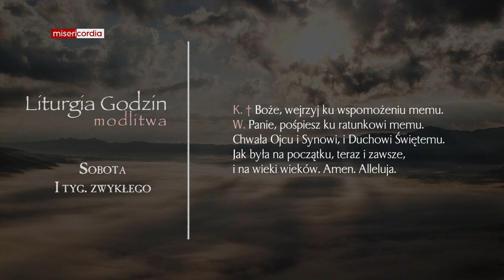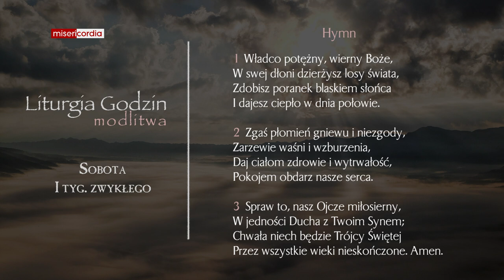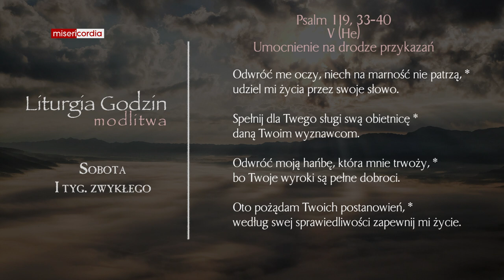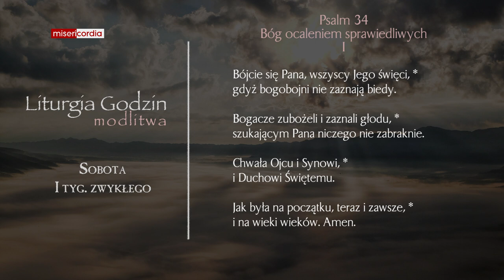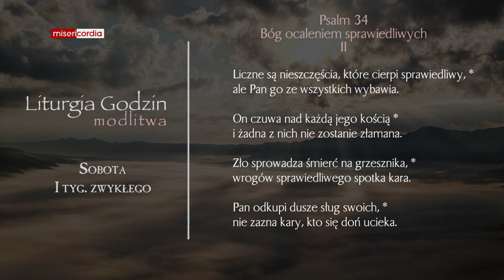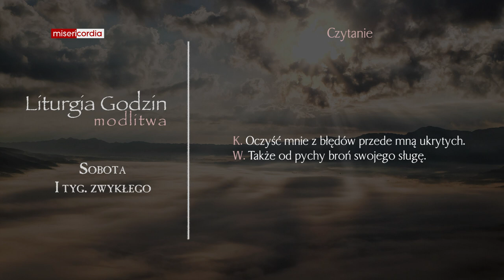Liturgia Godzin | Modlitwa Południowa | Sobota, I tyg. zwykłego